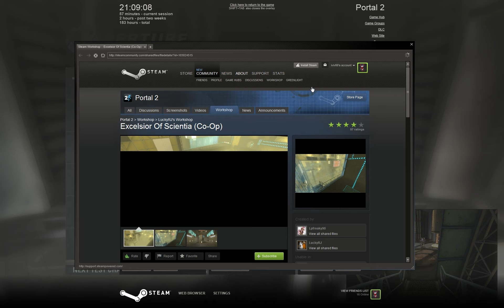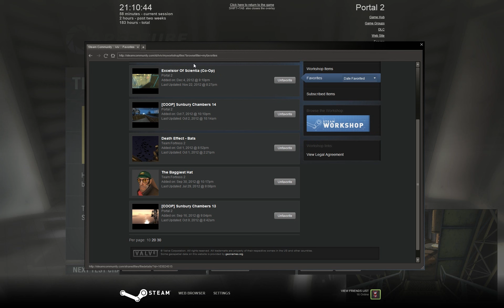Portal 2 coop map Excelsior of Scientia Part 2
Iviv and LyLy play through the portal 2 custom co-op map Excelsior of Scientia, available for download

We continue our way through this map and encounter some really original ideas! A lot of fun!